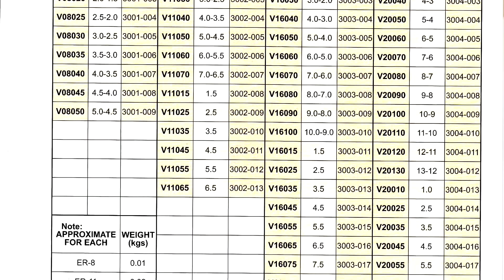Collet ER20, ER32, ER40 - MR XUÂN 0904 6 5678 6 ER SPRING COLLET CHUCK SYSTEM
Chúng tôi chuyên cung cấp các dụng cụ gá kẹp cho máy khoan, máy phay, máy phay CNC, trung tâm gia công.

1.Thiết bị đo
2.Phụ tùng máy
3.Vật tư phụ kiện và tiêu hao
4.Dụng cụ cầm tay
5.Trang bị cho nhà xưởng cơ khí